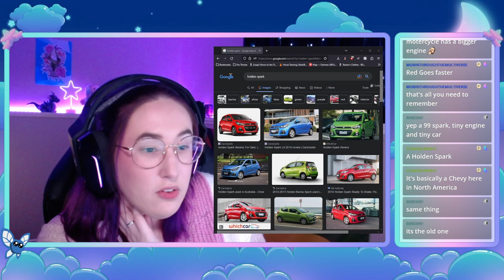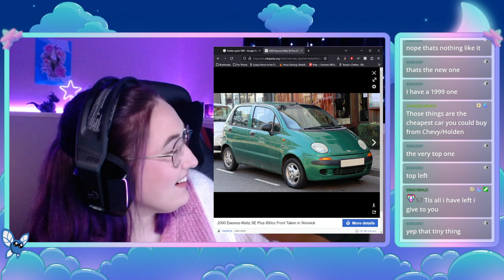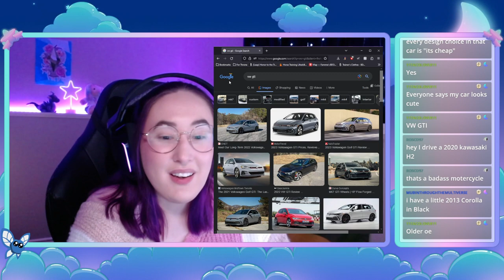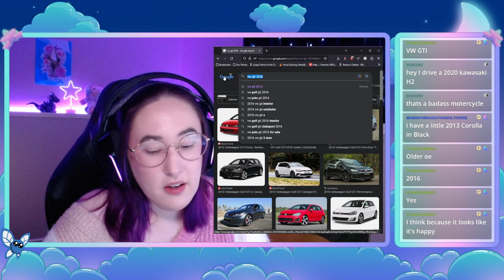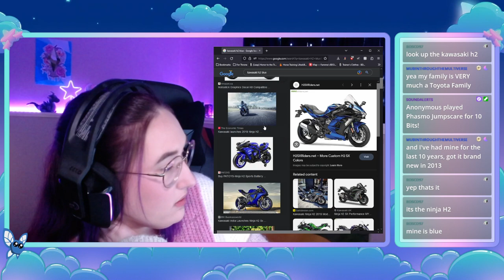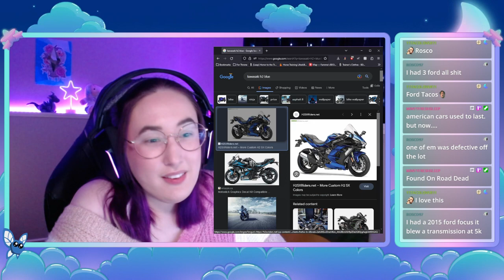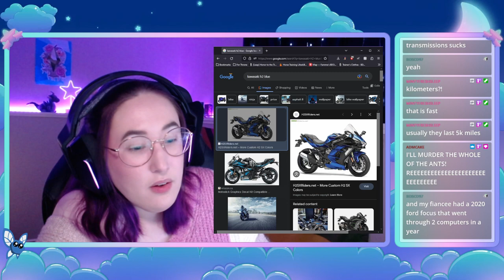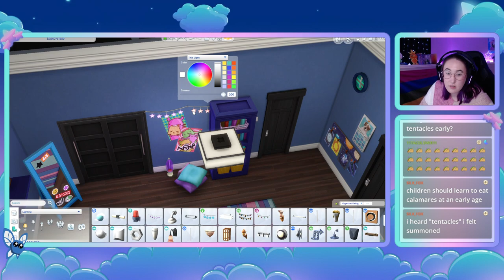[VOD] Goodbye Plant Mommy (2023-05-19)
Bye bye Plant Mommy T_T